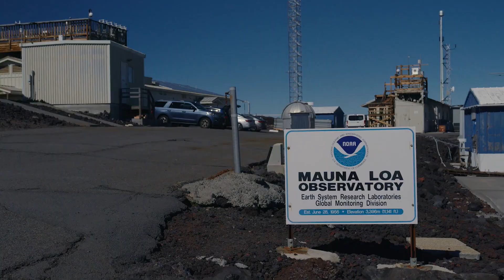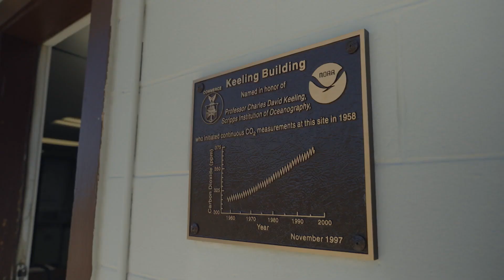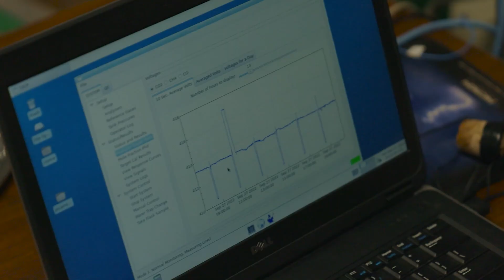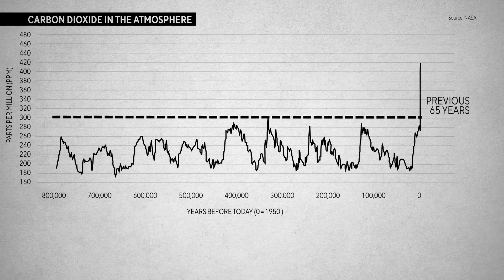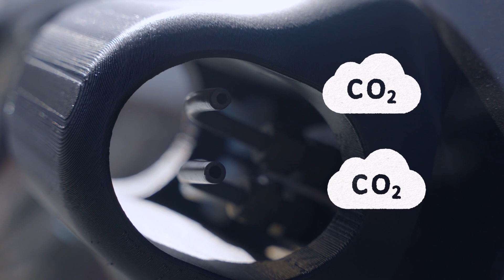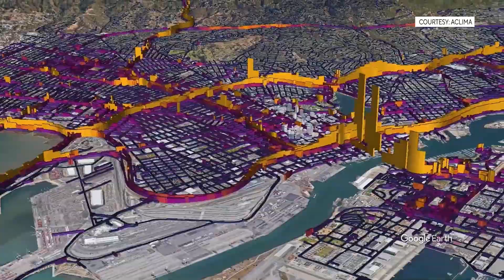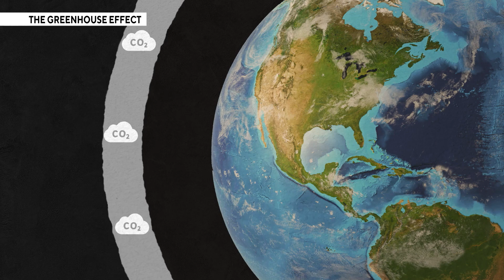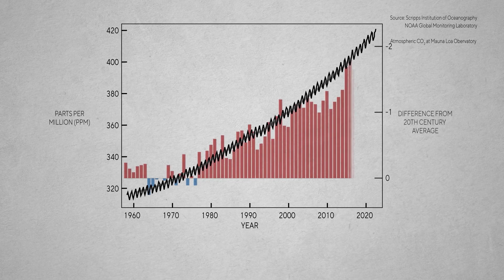The Invisible Problem: Understanding how carbon is warming the Earth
It's one of the most powerful forces warming the Earth, leading to  increasingly severe droughts, wildfires and floods. It's also invisible. So how do we see start seeing carbon? In our new series "On the Dot," CBS environmental correspondent David Schechter explores how we can see this problem more clearly.